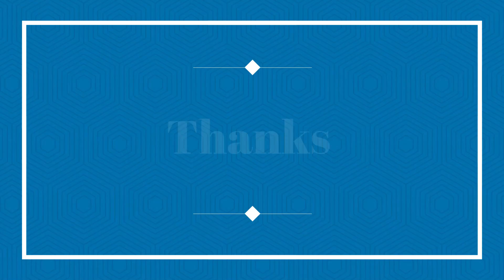LOVE BIRDS || HOME DECORATION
MATERIALS
SCISSOR
COTTON
WOOLEN
COTTON THREAD
SMALL SIZE NEEDLE
SATEN RIBBON
2 COLORS CLOTHES